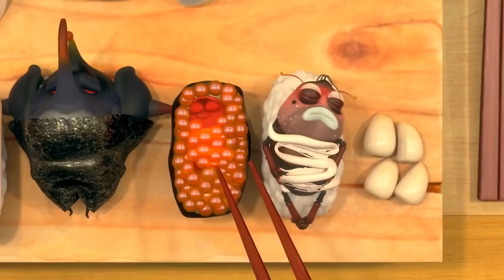LARVA - TOWER STACK | 2018 Cartoon | Videos For Kids | Kids TV Shows Full Episodes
In the back alley of the bustling New York, Red, Yellow and Brown play tower stack.Tired of losing, Red brings in... a ring!
But Yellow and Brown manage to skillfully stack and balance impossible objects on top of the ring.
Wobble, wobble... What will go on top of the wobbling tower?"

🐌 THE CHARACTERS 🐌
💛 Yellow 💛